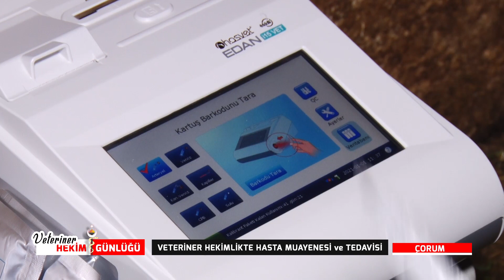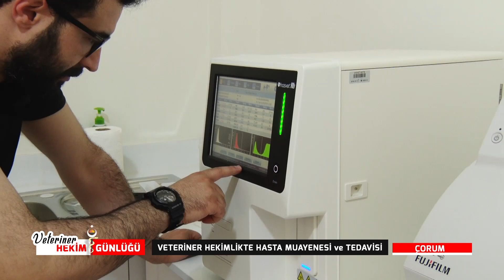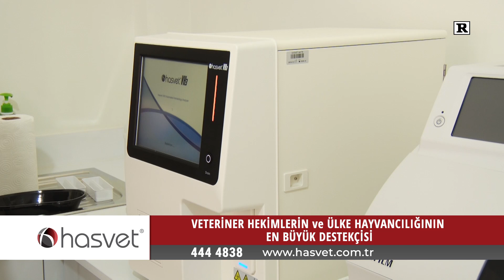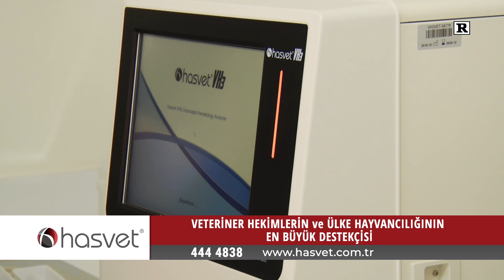VETERİNER HEKİM GÜNLÜĞÜ | 11.05.2021